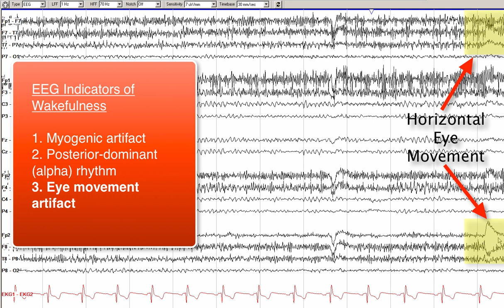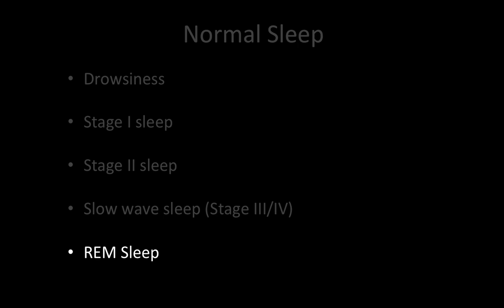7 EEG in Normal Sleep